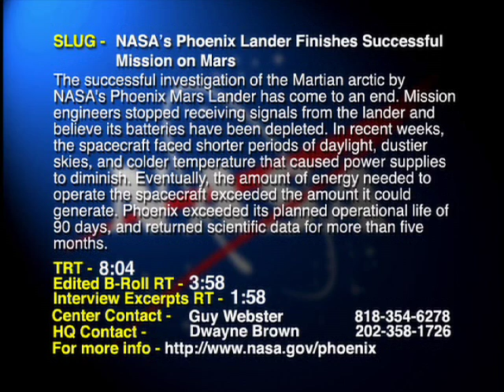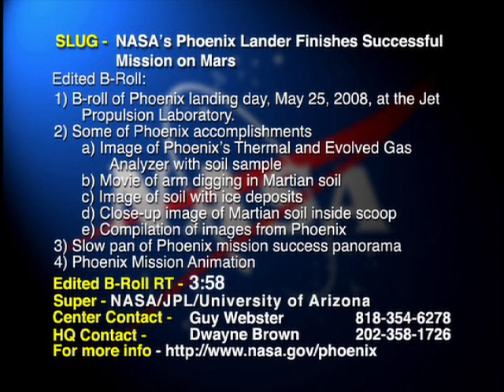Phoenix Lander Finishes Successful Mission - Video File (AVC-2008-218)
NASA's Phoenix Lander has reached the expected end of mission.  Barry Goldstein and Leslie Tamppari describe the high points in the mission.  B-Roll of landing day at JPL.  Images of some of Phoenix's accomplishments.